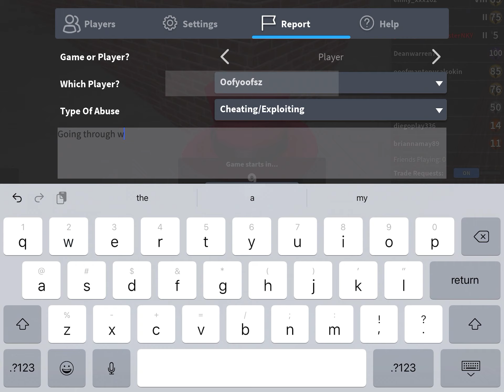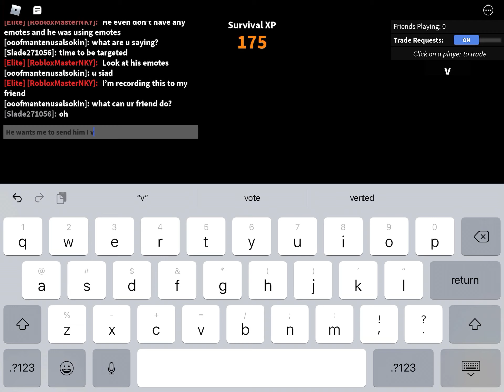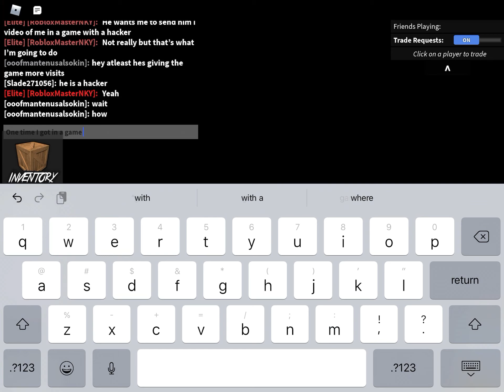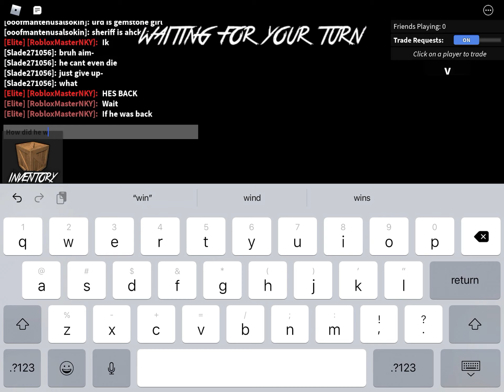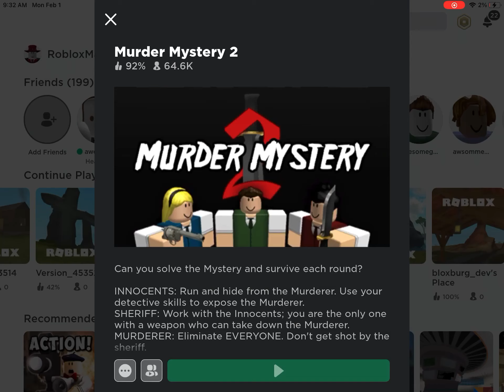Being in a game with a murderer mystery hacker